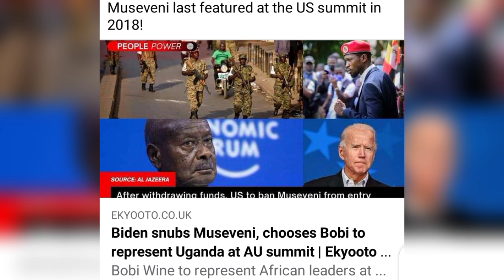Esanyu Bobi wine okusisinkana president wa America joe Biden Olwo museveni ye agobedwayo kuva 2018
Esanyu Bobi wine okusisinkane president wa America joe Biden Olwo museveni ye agobedwayo kuva 2018
Essanyu Bobi wine Ensi Yona emulonze okukyikilira olukalo Lwa Africa mu america bino museveni tayaga